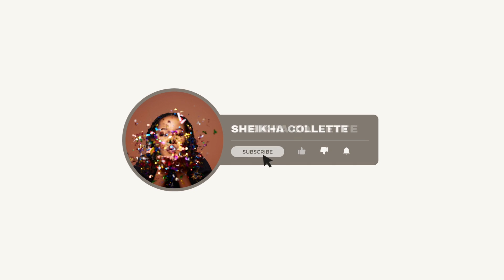VLOG| Lets Go Eat Gango| Pedi Date At Royal Beauty Bar| Habibi Come To Dubai| Sheikha Collette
Hey Vibers!
Please show it some love by liking and leaving a comment!